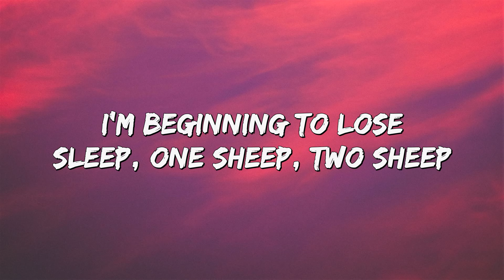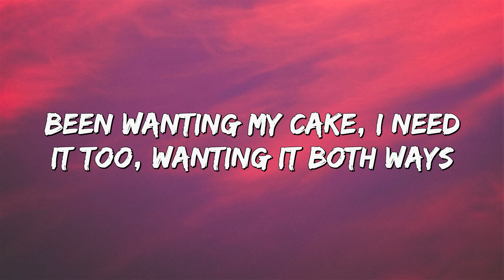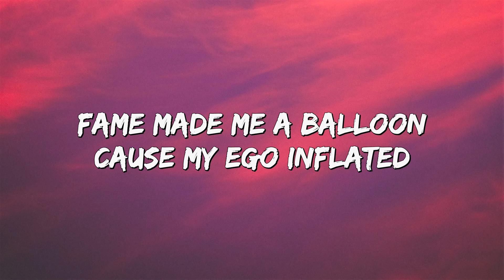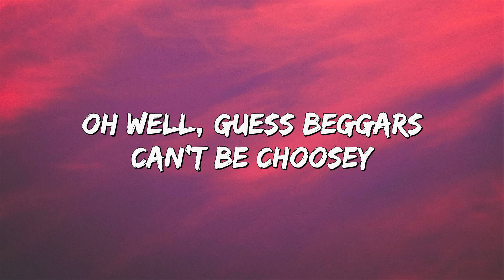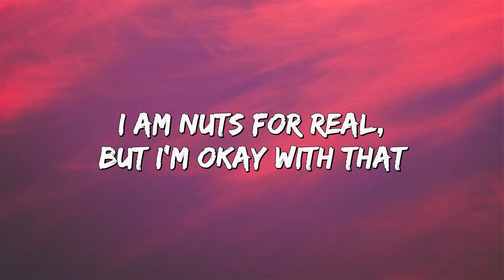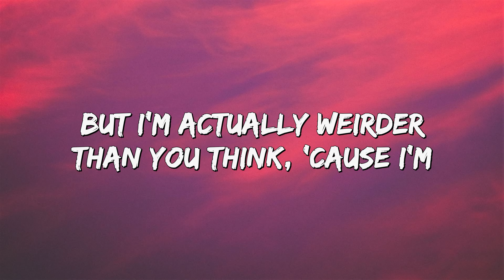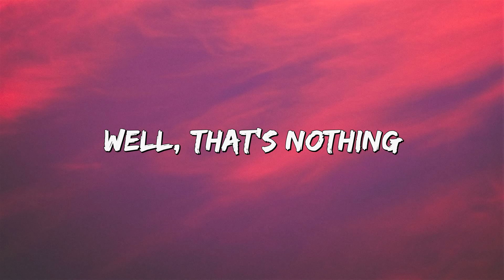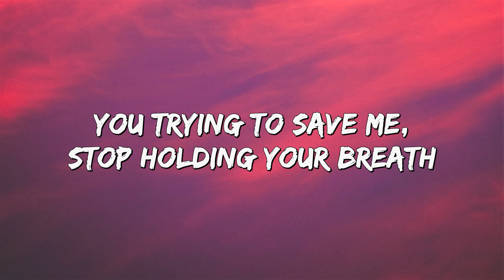Eminem - The Monster (Lyrics) ft. Rihanna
🎵 [1 Hour] Eminem - The Monster (Lyrics) ft. Rihanna

🎤 Lyrics: Eminem - The Monster

[Intro: Rihanna]
You're tryin' to save me, stop holdin' your breath

I wanted the fame but not the cover of Newsweek
Wanted to receive attention for my music
Wanted to be left alone in public, excuse me
For wantin' my cake, and eat it too, and wantin' it both ways
Fame made me a balloon 'cause my ego inflated
When I blew, see, but it was confusing
'Cause all I wanted to do's be the Bruce Lee of loose leaf
Abused ink, used it as a tool when I blew steam
Whoo! Hit the lottery, ooh-wee
But with what I gave up to get it was bittersweet
It was like winnin' a used mink
Ironic 'cause I think I'm gettin' so huge I need a shrink
I'm beginnin' to lose sleep: one sheep, two sheep
Goin' coo-coo and kooky as Kool Keith
But I'm actually weirder than you think, 'cause I'm—

[Chorus: Rihanna & (Bebe Rexha)]
Well, that's nothin' (Ooh-ooh-ooh-ooh)
(Ooh-ooh-ooh-ooh, ooh-ooh-ooh-ooh)
Now, I ain't much of a poet
But I know somebody once told me to seize the moment
And don't squander it 'cause you never know when it all
Could be over tomorrow, so I keep conjurin'
Sometimes I wonder where these thoughts spawn from
Yeah, ponderin'll do you wonders
No wonder you're losin' your mind, the way it wanders
Yodel-odel-ay-hee-hoo! I think it went wanderin' off down yonder
And stumbled onto Jeff VanVonderen
'Cause I need an interventionist
To intervene between me and this monster
And save me from myself and all this conflict
'Cause the very thing that I love's killin' me and I can't conquer it
My OCD's conkin' me in the head, keep knockin'
Nobody's home, I'm sleepwalkin'
I'm just relayin' what the voice in my head's sayin'
Don't shoot the messenger, I'm just friends with the—

(Ooh-ooh-ooh-ooh, ooh-ooh-ooh-ooh)
Call me crazy, but I have this vision, one day that
I'll walk amongst you a regular civilian
But until then, drums get killed and
I'm comin' straight at MC's, blood gets spilled and
I'll take you back to the days that I'd get on a Dre track
Give every kid who got played that pumped-up feelin'
And s*** to say back to the kids who played him
I ain't here to save the f***in' children
But if one kid out of a hundred million
Who are goin' through a struggle, feels it and relates, that's great!
It's payback, Russell Wilson fallin' way back
In the draft, turn nothin' into somethin', still can make that
Straw into gold, chump, I will spin—Rumpelstiltskin in a haystack
Maybe I need a straightjacket
Face facts: I am nuts for real, but I'm okay with that!
It's nothin', I'm still friends with the—

[Bridge: Rihanna & (Eminem)]
(Get along with) Get along with the voices inside of my head
(You're tryin' to) You're tryin' to save me, stop holdin' your breath
(And you think) And you think I'm crazy, yeah, you think I'm crazy
Well, that's nothin'
[Outro: Rihanna & (Bebe Rexha)]
(Ooh-ooh-ooh-ooh)
(Ooh-ooh-ooh-ooh, ooh-ooh-ooh-ooh)